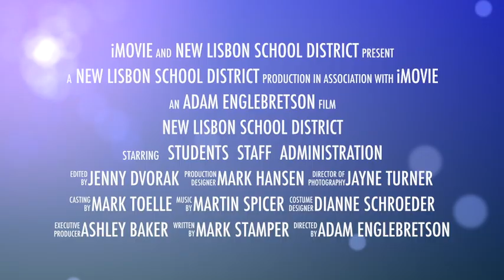New Lisbon School District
Friday in Rocket Nation.